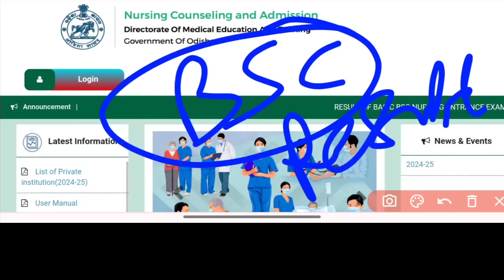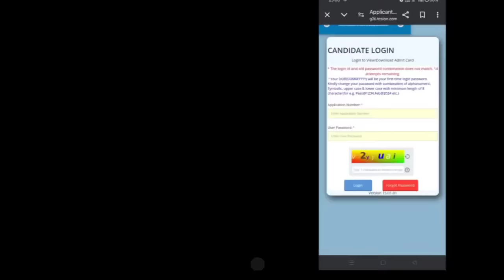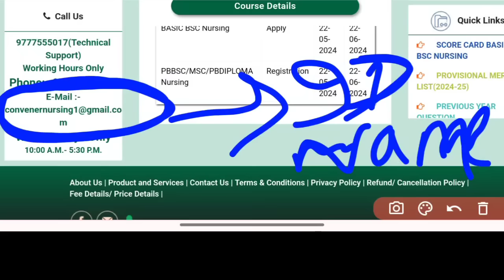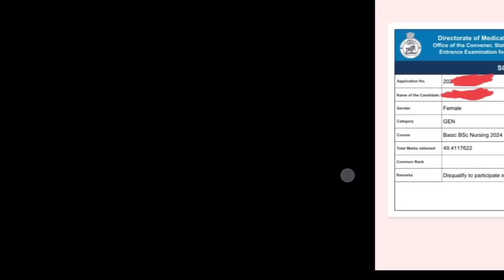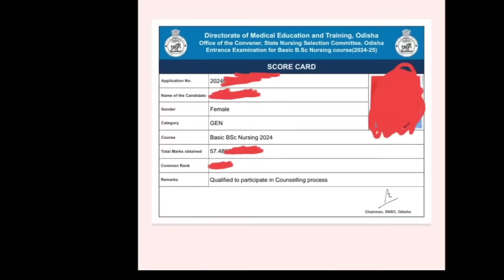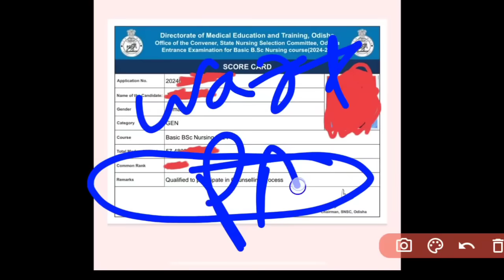🔴BSC NURSING PROVISIONAL MERIT LIST କେବେ❓ACCOUNT LOCKED⚠️NEXT PROCESS❗DISQYALIFY ପିଲା କଣ କରିବେ❓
A SMALL TRY TO HELP YOU PREPARATION FOR--::
AIIMS
ESIC
BSF
OSSSC
NHM
RRB
CHO
NORCET
PGI
NURSING QUESTIONS AND ANSWERS.
NURSING MCQ
NURSING COMPITATIVE EXAMS.
NURSING QUERIES.
NURSING ADMISSION.

Jay Jagannath 🙏🙏🙏